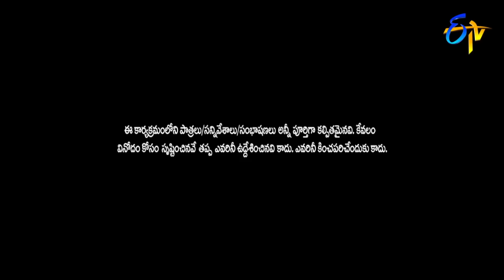Rocking Rakesh Top 5 Skits | Jabardasth | 29th April 2024 | ETV